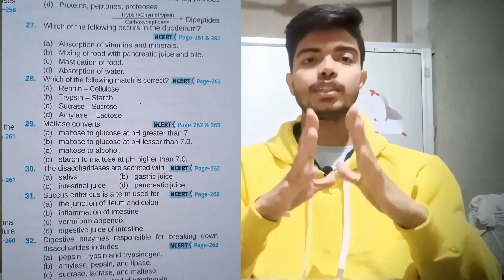🤔Why I neither get AIIMS nor the best medical college of my state PMCH, Patna| NEET 2022 counselling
As many of you were thinking why I not get admission in AIIMS and why even after having a good state rank I didn`t get the best medical college of my state. Also you were asking bhaiya how the new rules of counselling implemented this year affected the admission procedure. So, here is a video explaining all these important queries. You will also get to know the mindset of an aspirant during counselling and how luck plays a major role during mop-up and stray vacancy rounds of counselling.
So, watch this complete video to get all your doubts cleared⬆️

Disha book links⬇️

Physics NCERT Xtract
Chemistry NCERT Xtract
Biology NCERT Xtract